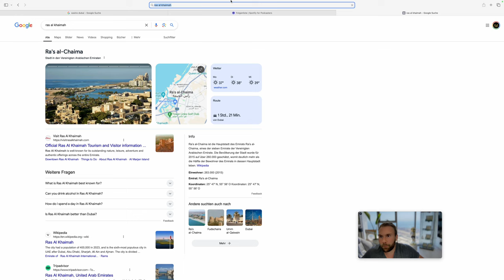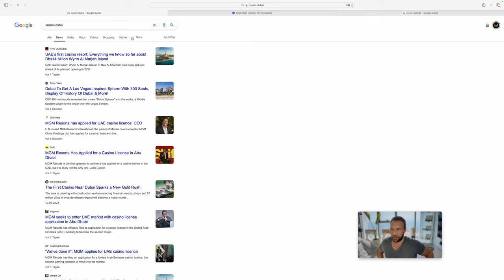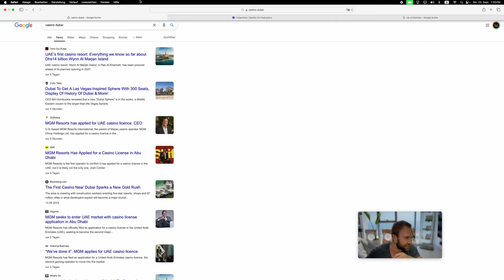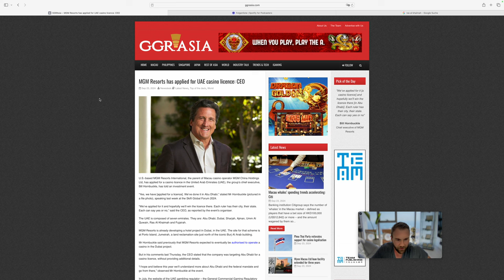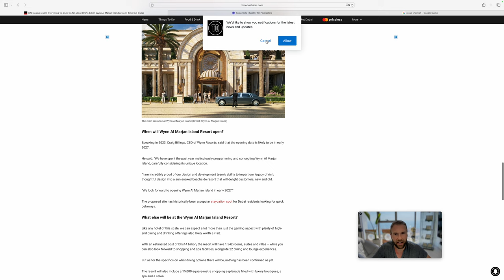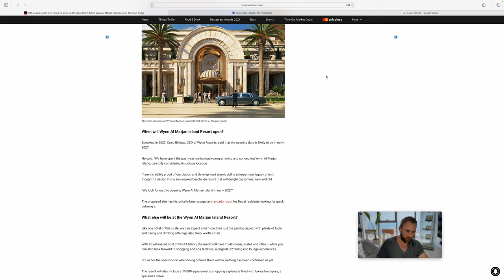Casinos in UAE - bald auch in Dubai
Viele Grüße
Dein Dominick